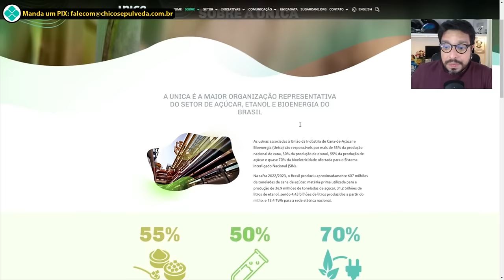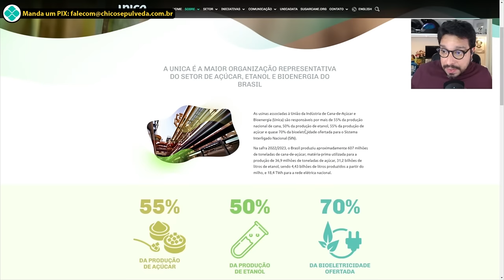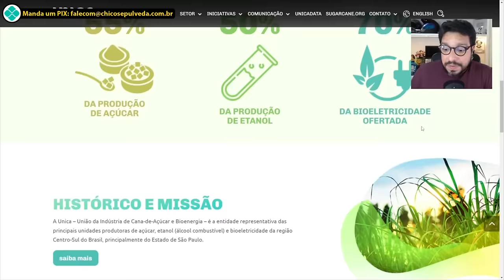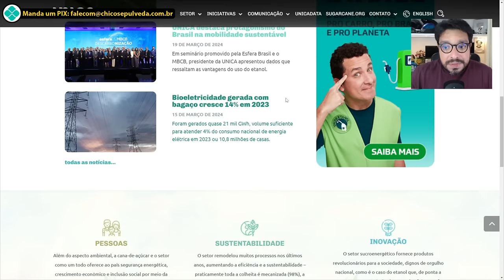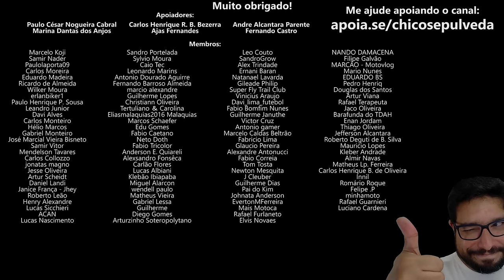Opinião dos Usineiros de cana-de-açúcar e Bioenergia - 35% de ETANOL na GASOLINA [UNICA]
Efeitos do E27,5 e do E30 em Veículos, Motocicletas e Motor a Gasolina

🔹Faça uma doação em Bitcoin ou Ethereum:
BTC: bc1ql5esj3ctne5gv9mqg54j4gsns280fpu3jfxqjm
ETH: 0x16be8dc1D7f74c1CB2AA2e02089EA5f5fd168bc3